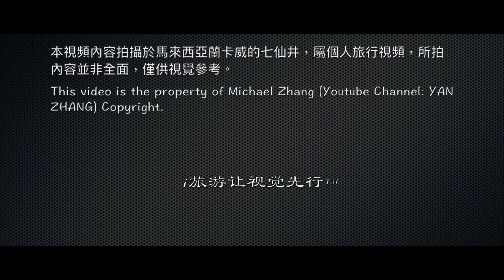蘭卡威的七仙井｜Seven Wells In Langkawi｜HD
Known locally as Telaga Tujuh, Seven Wells Waterfall is so named because seven natural pools have been formed at different levels by water streams that flow down the second highest mountain of Langkawi - Mount Mat Cincang. This is the most picturesque and undoubtedly the best waterfall in the island.

The total vertical fall is 91 meters and the lowest pool is formed at the bottom. Seven Wells Waterfall is located in Pantai Kok area and close to the Pantai Kok Beach and Oriental Village where the Cable Car ride takes place.